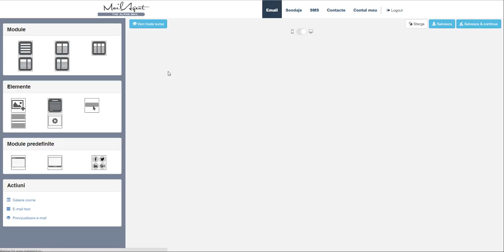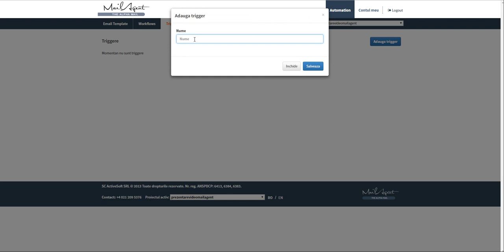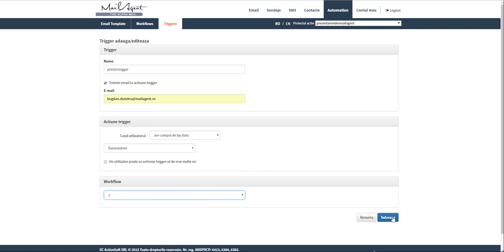MailAgent Automation Feature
MailAgent first automation feature. Easy to use.